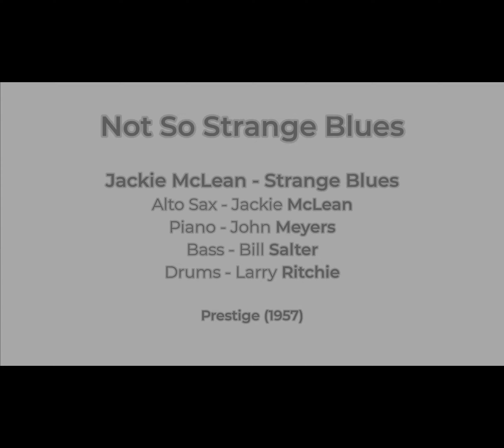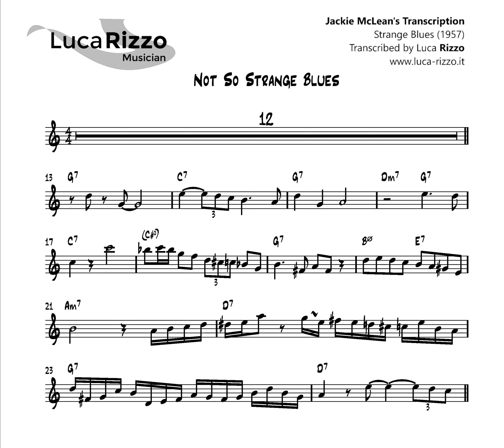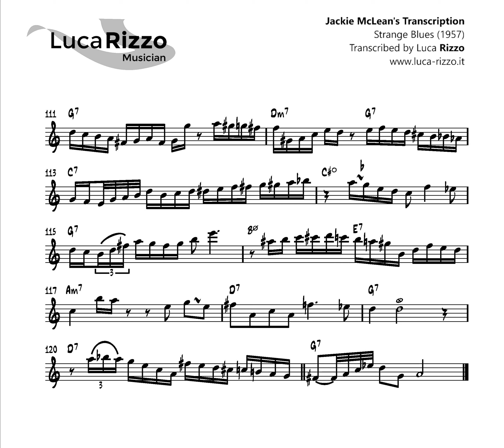Jackie Mc. Lean#transcription solo#sax# jazz Not So Strange Blues -Jackie Mc. Lean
Not So Strange Blues
Jackie Mc. Lean - Strange Blues
Alto sax - Jackie Mc Lean
Piano - John Meyers
Bass - Bill Salter
Drums - Larry Ritchie